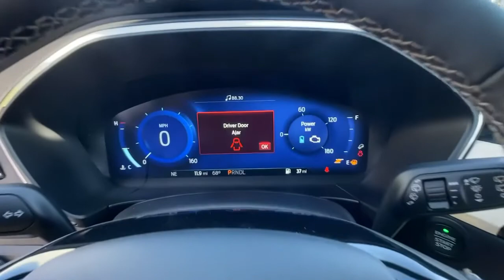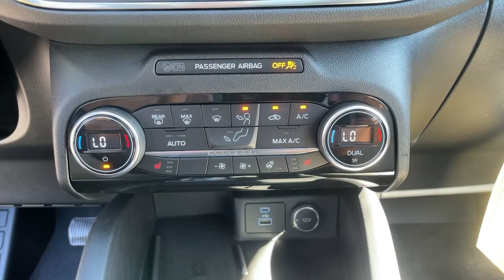2021 Ford Escape Jasper, Canton, Woodstock, Alpharetta, Kennesaw, GA F6360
Gray New 2021 Ford Escape available in Jasper, Georgia at Shottenkirk Ford of Jasper. Servicing the Canton, Woodstock, Alpharetta, Kennesaw, GA area.
2021 Ford Escape Titanium Hybrid - Stock#: F6360 - VIN#: 1FMCU9DZXMUB01376

Priced below KBB Fair Purchase Price! 43/37 City/Highway MPGbrbrCarbonized Gray Metallic 2021 Ford Escape Titanium Hybrid AWD 2.5L iVCTbrbrbrPricing includes all Factory Rebates. See Dealer for Details. Price includes: $1500 - Retail Bonus Customer Cash. Exp. 11/01/2021